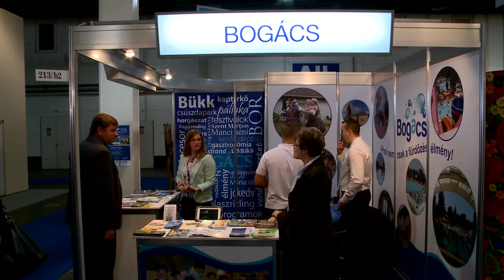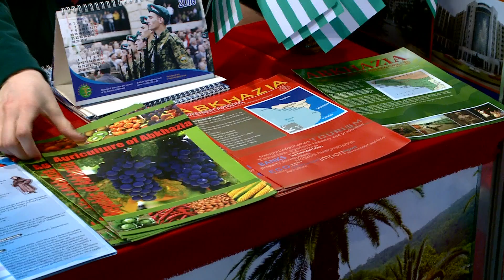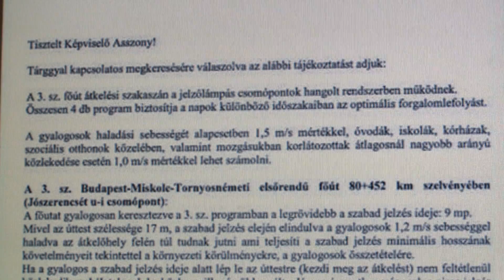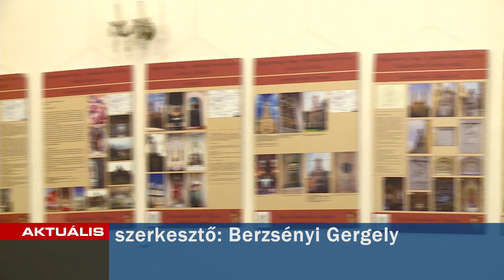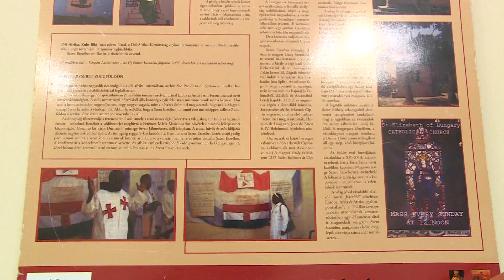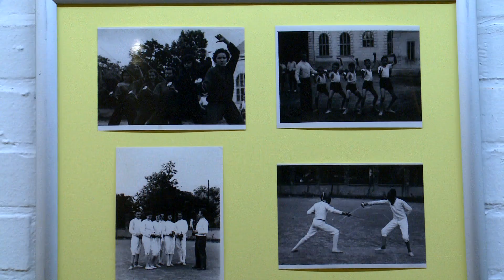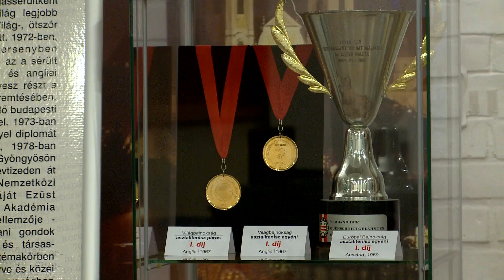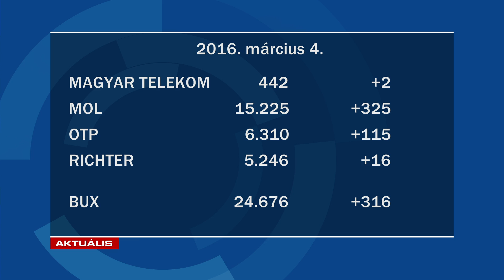GTv Aktuális 2016-03-04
Utazás kiállítás; Húsvéti termékek ellenőrzése; Patkányirtás Gyöngyösön